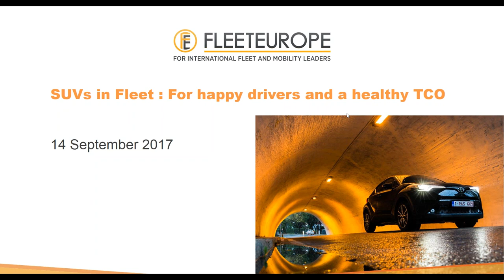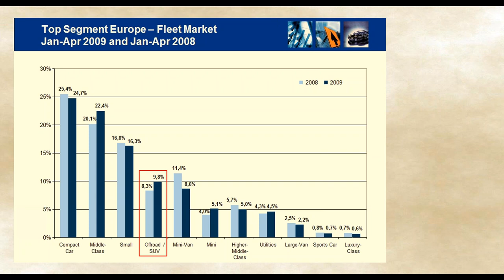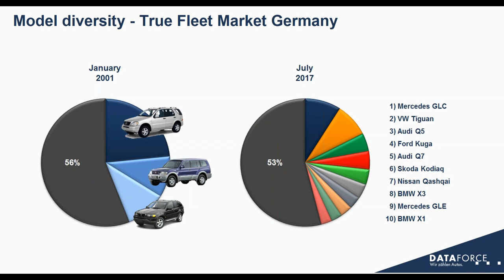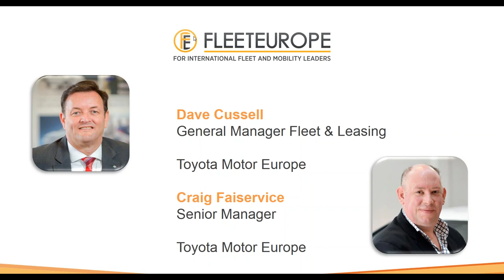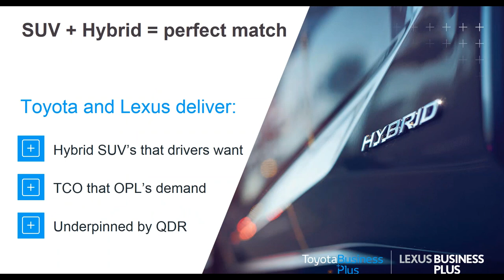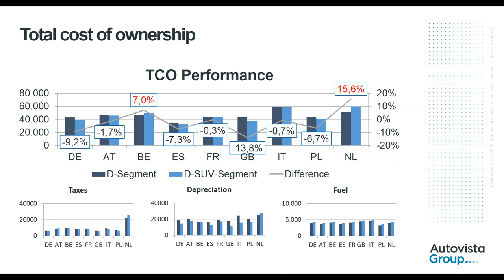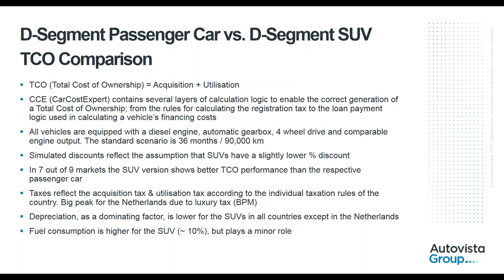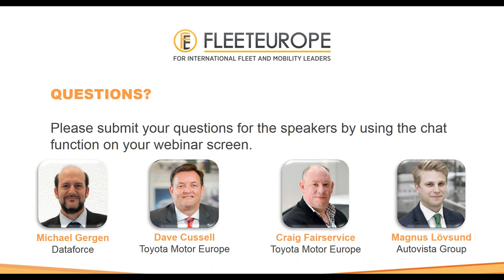SUVs in Fleet: For happy drivers and a healthy TCO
In recent years the market share of SUV segment has continued to increase until it becomes the most important vehicle segment for True Fleets in Europe’s biggest markets with 25% of the market in 2016. In 2017 the SUV and crossover segments continue to boom and become more prominent in large, multinational fleets. How explain the SUVs success?

In this webinar, our expert speakers explain you in detail this success, the technological and model evolution and how in user-chooser policies SUV can be a cost-efficient, safe and pleasant to drive motivator, and so beneficial for both employer and employees.